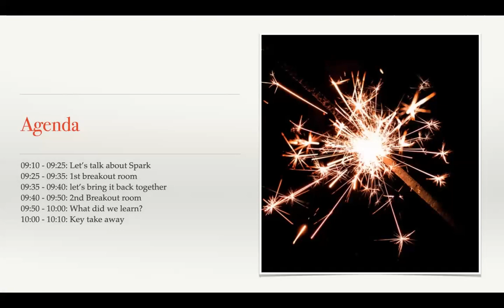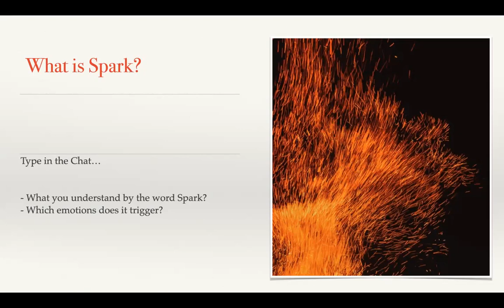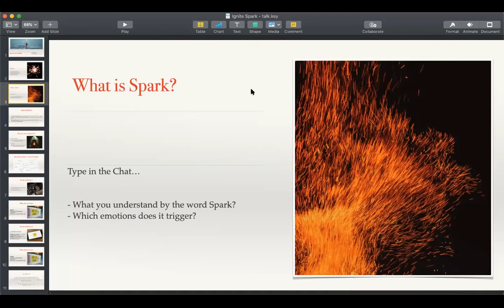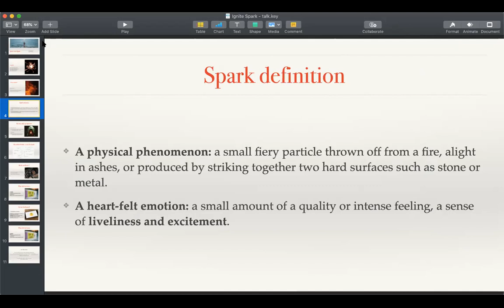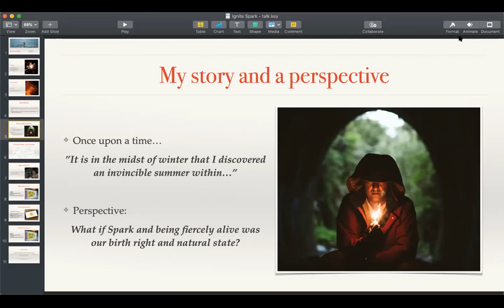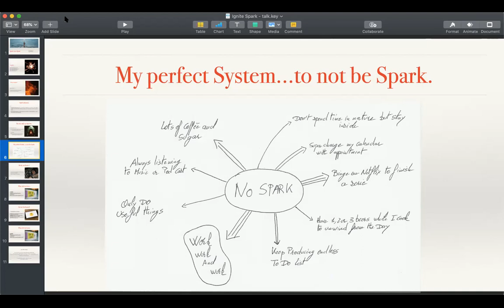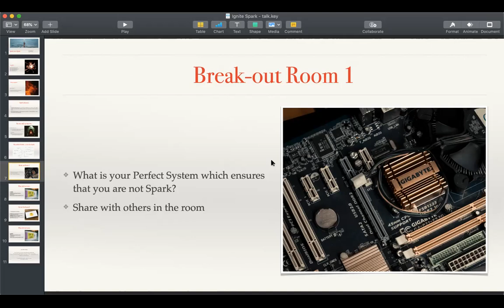Rekindle your natural spark!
Presented by Jean-Christophe Peret